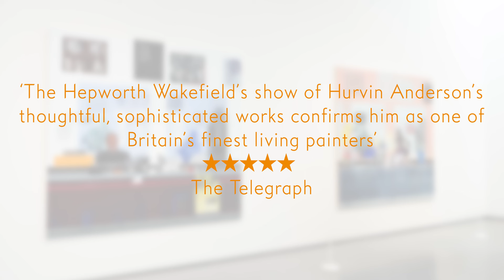Hurvin Anderson: Salon Paintings - Exhibition Trailer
Hurvin Anderson (b. 1965) first painted a Birmingham-based barbershop in 2006. Over the last 15 years, Anderson has repeatedly reworked the same barbershop in a multitude of ways to explore key painting styles, shifting from figuration to abstraction, and experimenting with the classic genres of still life, landscape and portraiture.

The Salon Paintings exhibition focuses on the Barbershop series as a lens through which to understand Anderson’s wider practice and key concerns of memory, identity and nationhood.

The exhibition displays the most comprehensive presentation of the Barbershop series, from the very first work made in 2006 to the latest paintings, Skiffle, 2023 and Shear Cut, 2023, created this spring which culminate the series. Anderson’s studio drawings and related sketches are interspersed throughout the exhibition revealing the subject matter of the barbershop as one that has sustained his approach to experimentation over the past 15 years.

Alongside the Salon Paintings exhibition, Anderson has curated a display of works that will take visitors on a journey through his formative influences. This personal selection offers a unique insight into what informs and motivates Hurvin Anderson’s approach to painting and includes work by Michael Andrews, Francis Bacon, Patrick Caulfield, Prunella Clough, Duncan Grant, Denzil Forrester, Claudette Johnson, Leon Kossoff, Keith Piper and Stanley Spencer.

zz_Sampler/AcidJazz_1430